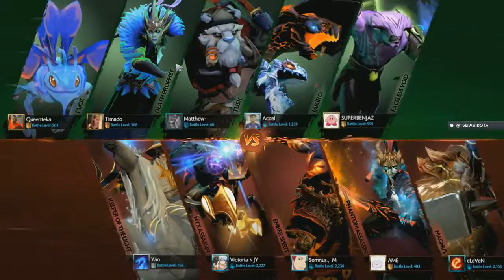LGD Gaming vs Infamous Game 2 TI7 Group Stage